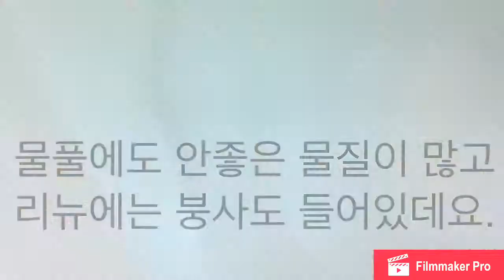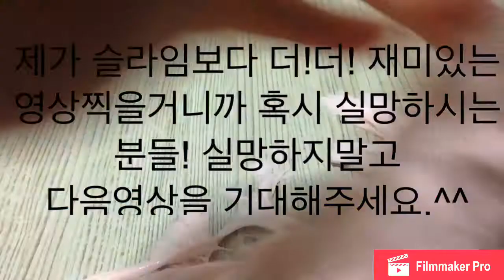폭신폭신 슬라임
이번 슬라임이 마지막입니다. 다른 재미있는 영상으로 돌아올게요.